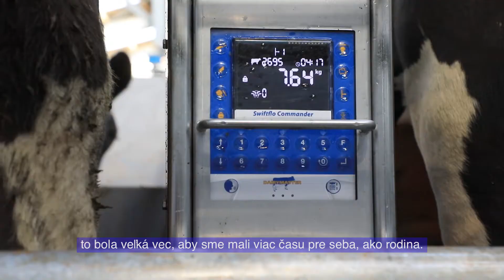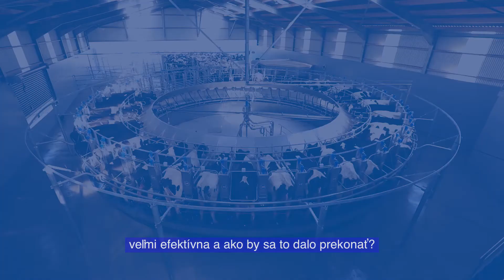Plnoautomatická kruhová dojáreň Dairymaster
So svojou skúsenosťou s plnoautomatickou kruhovou dojárňou Dairymaster sa podelila rodina Costellovcov. Počet stojísk záleží od požiadaviek a možností každej farmy.